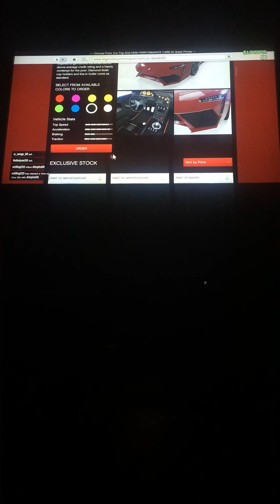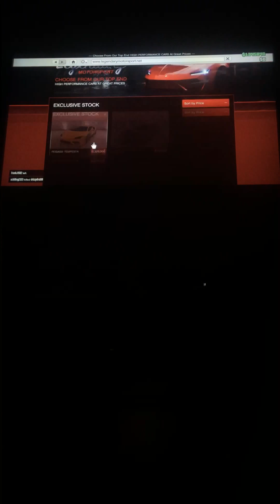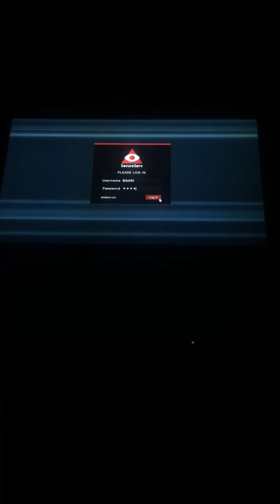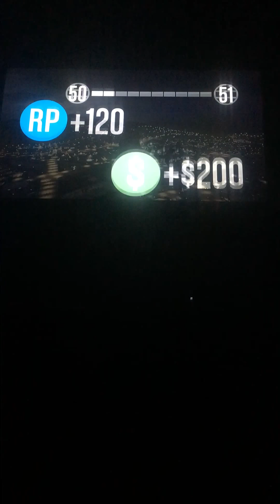My Edited Video